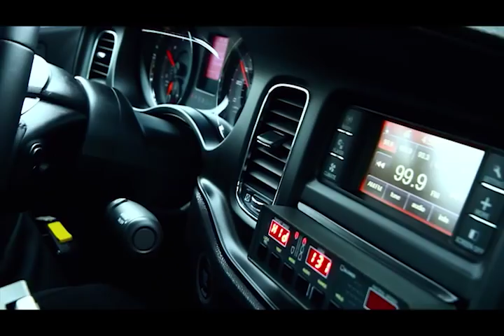Moonshine (Popcorn Sutton's Still in this video) Jody Medford and Cash Creek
Moonshine , the official video produced by Keech Rainwater. Jody used Popcorn Sutton's still and was filmed in Maggie Valley.